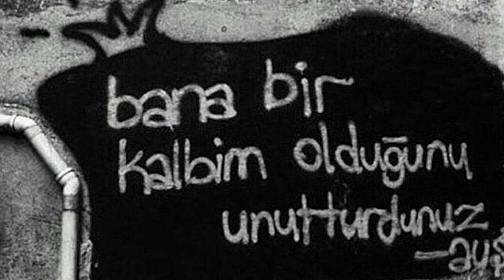OLMADI GİTTİ 🎶 AŞKIN NUR YENGİ